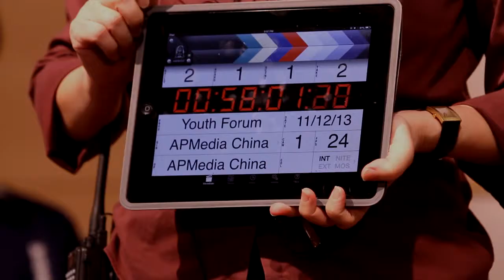"Youth Forum" Video Series | Promo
"Youth Forum" engages today's youth and serves as a platform for dialogue and a venue to express concerns and opinions. Youth Forum brings together a group of youth and two topic specialists, with a moderator who helps guide their discussion and summarizes their conclusion. Each video tackles relevant youth issues such as "How do I know what course to take in college?" or "What if your parents are not in favor of your chosen course?". This video series is a way APMedia is equipping youth to multiply his message throughout Asia Pacific.